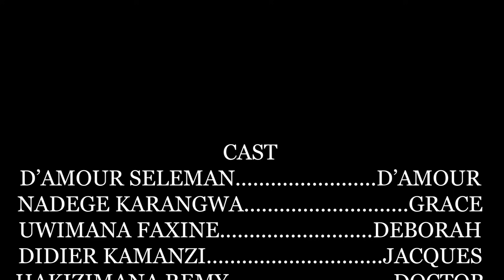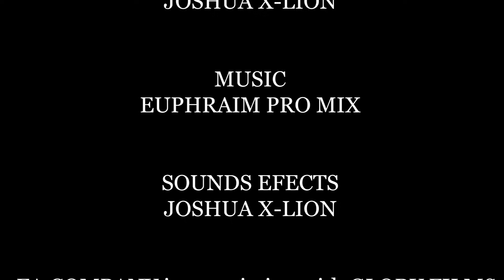IPFUNDO SERIES FINAL EPISODE: D'AMOUR YISUBIYEKO,UMUNEZERO MU MURYANGO URABONETSE